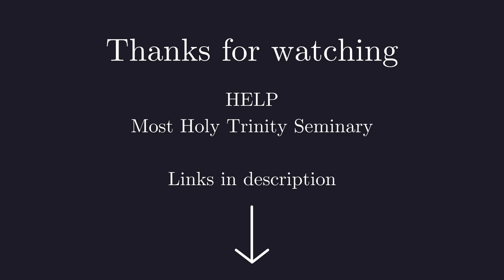Nativity of Our Lady, by Most Rev. Donald J. Sanborn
Delivered on the Feast of the Nativity of the Blessed Virgin Mary, 2019.

Look for our App in the Apple Store and Google Play.

Help our Vero Beach Mission to get a permanent place for Mass